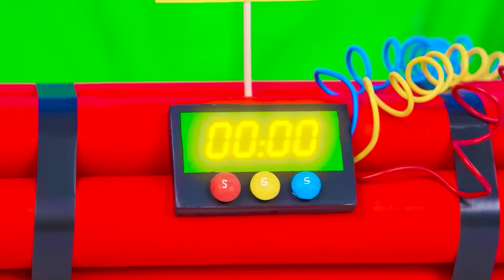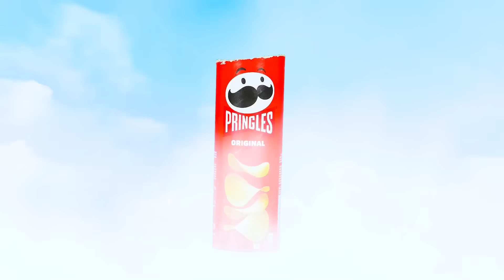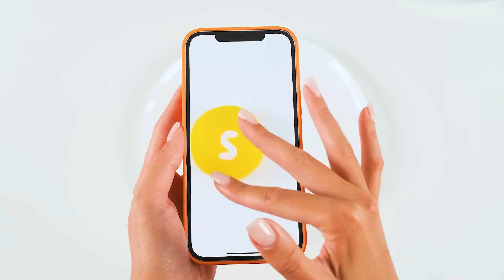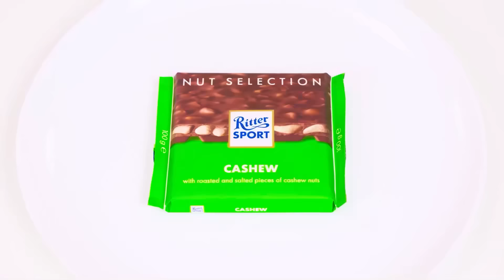1000 चाबियों की रहस्य चुनौती को हल करें | मजेदार किचन हैक्स BaRaDa Challenge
कुछ मामले ऐसे होते हैं जिनमें भाग्य ही सब कुछ तय करता है! नई चुनौती में आप केवल भाग्य पर भरोसा कर सकते हैं!